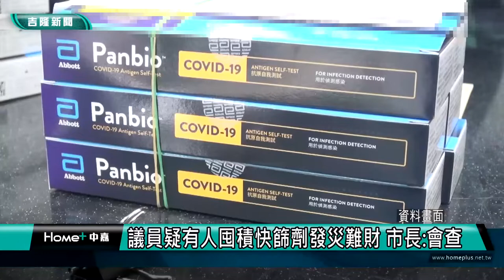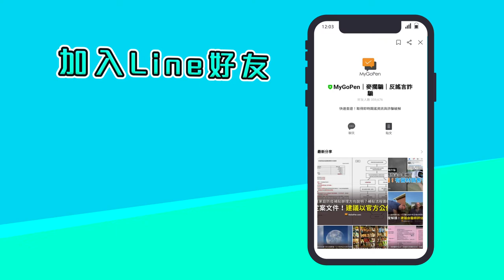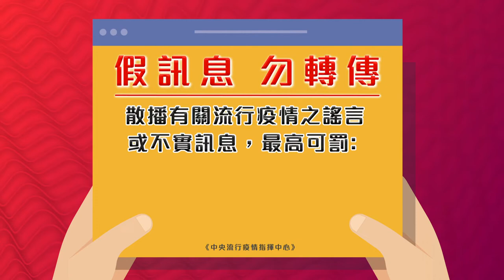在地 消息|基隆 大小事|中嘉新聞1110505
00:21 議員疾呼買快篩劑 市長:有下訂遇徵用沒貨
03:25 議員疑有人囤積快篩劑發災難財 市長:會查
05:30 幼童疫苗開打-基隆市約四成家長同意
09:05 連霸雖失利 基隆銘傳國中男籃隊奮戰獲肯定
12:10 瑪陵國小生態園啟用 學校感謝張耿輝支持
16:30 基隆”雨衣大盜”落網 4小時連搶2婦人
20:59 打擊假訊息 中嘉寬頻吉隆教長輩分辨真假

臉書追起來
Home 中嘉- 吉隆有線電視

趣聞不漏接
吉隆官網(中嘉新聞)

喜歡看電視?